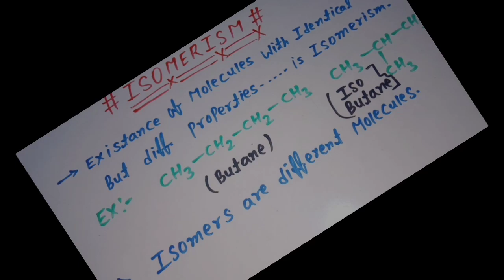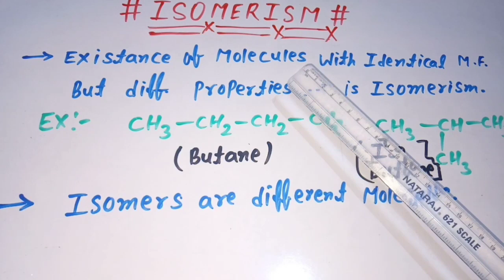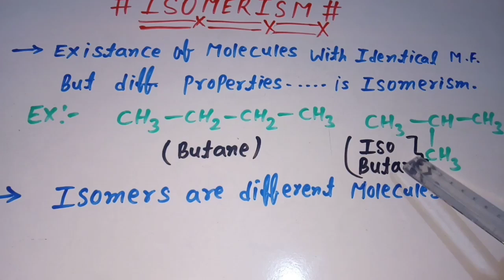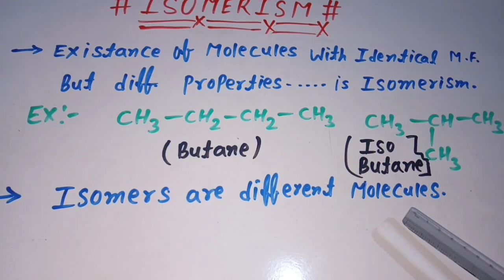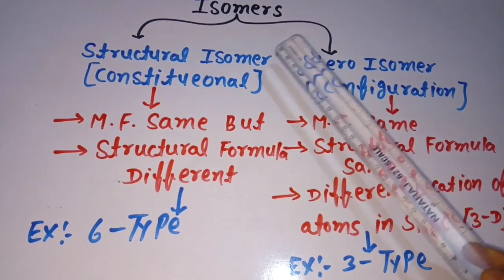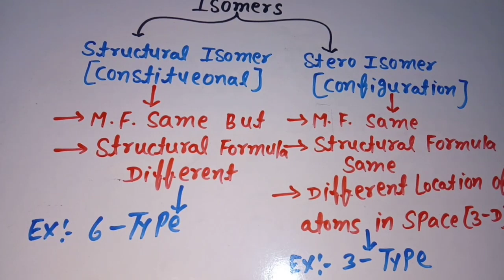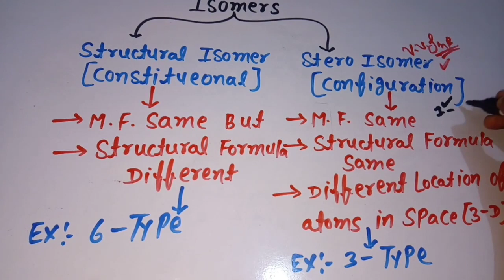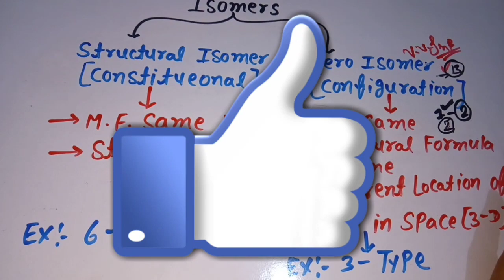Isomerism in organic chemistry | Types of isomerism | Isomerism defination | Isomerism Introduction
Isomer
types of Isomerism
Isomerism in organic chemistry
isomerism in hindi
Isomerism  Introduction
Isomerism Concept's
Isomerism defination

Telegram Channel User Name :- @apnipathshalayt

in this video you will be learn about:-
(1) Bicyclo Compound
(2) Spiro Compound
(3) Difference between Bicyclo And Spiro Compound
(4) Iupac Naming Of Bicyclo And Spiro  Compound In organic chemistry
(5) Bicyclo Or Spiro Compounds Concept